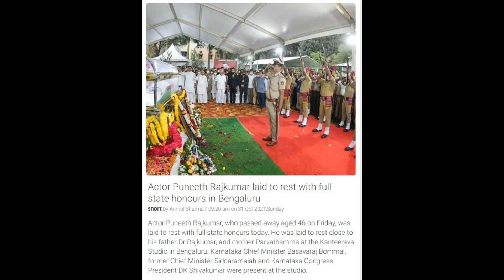2381 -Actor Puneeth Rajkumar laid to rest with full state honours in Bengaluru -India News 1st Nov